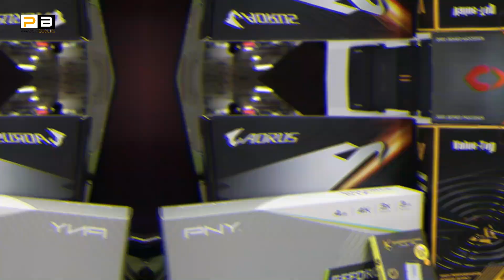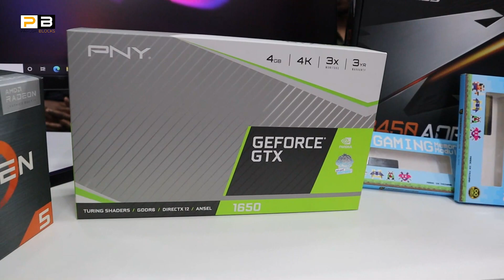সাকিব ভাইয়ের🔥 স্বপ্নের Ryzen 5 5600g গেমিং পিসি😱Gaming PC Build In BD । Build Your Own Gaming PC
Address: PC Express
Shop-312, Level-3, Suvastu Arcade, New Elephent Road, Dhaka-1205

আপনার ব্যবসা প্রতিষ্ঠানের ভিডিও করতে যোগাযোগ করুনঃ 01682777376